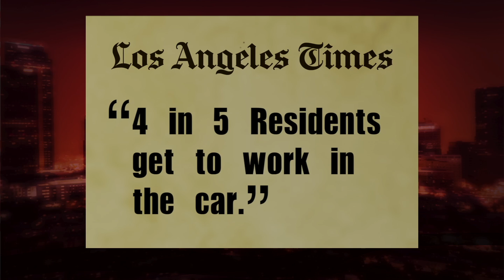Traffic Episode 6 Tease